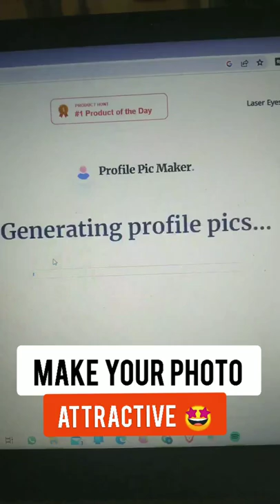Make Your Profile Photo Attractive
Make Your Profile Photo Attractive | Profile Photo

attractive profile pic,
instagram profile attractive,
attractive profile photo,
how to make profile pic attractive,
how to make profile pic attractive and,
how to make insta profile pic attractive,
instagram attractive profile,
roblox how to make a profile picture,
how to make a great linkedin profile,
instagram cool profile,
how to make insta profile attractive,
how to make attractive profile pictures,
how to make your insta profile attractive,
instagram profile picture,
how to make instagram profile attractive,
make your photo attractive,
profile photo,how to create instagram profile photo,
create profile photo,
how to create profile photo,
whatsapp profile photo editing,
instagram profile photo editing,
how to create facebook profile photo,
how to create profile photo for instagram,
how to create profile photo editing malayalam,
how to make a profile picture,
profile picture,
profile photo easy,
3d profile photo,
anime profile photo,
how to create profile image,
create profile image